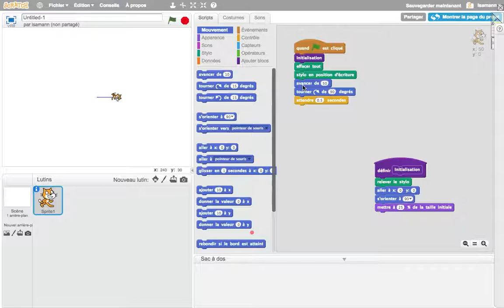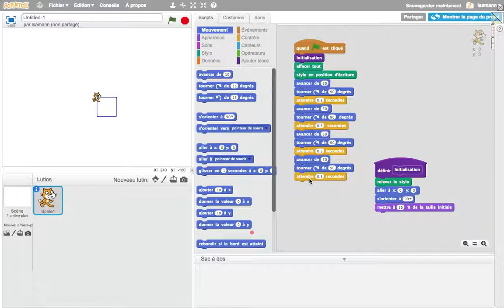Scratch 5ème séance 01 v03 vidéo C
Comment construire un carré de 50 pixels de côté ?

Suite de la vidéo B